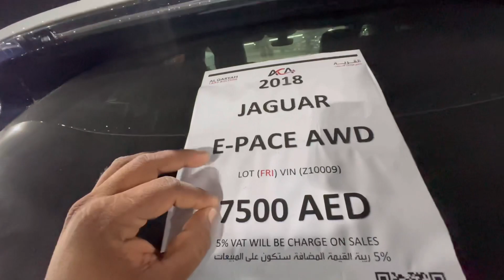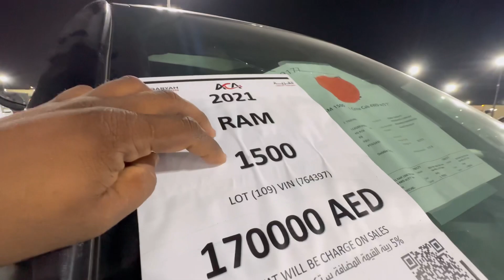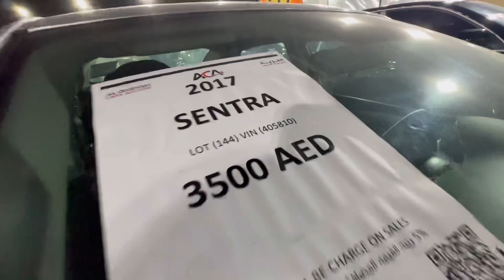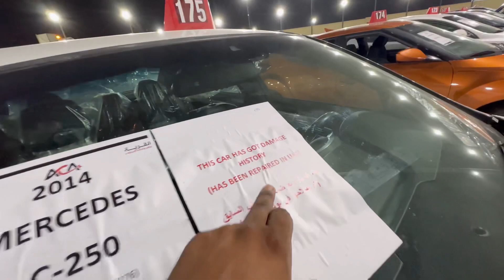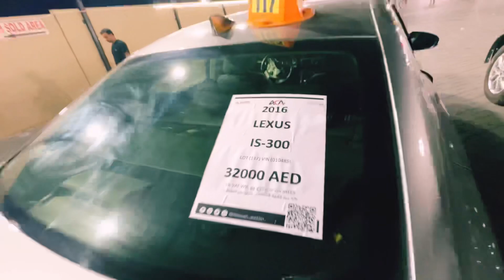American imported cars jaguar only 2500 ki | how to buying used car in dubai | damage cars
This video about ( American imported cars jaguar only 2500 ki
how to buying used car in dubai
damage cars
dubai luxury cars
used cars price in dubai
business

(on This link all cars available)

used car business
used cars business
flipping cars
business news
pre owned cars business
car business
dubai cars business
used car business in dubai
cars business ka tareeka
second hand cars business in dubai
how to start used cars business in dubai
used car yard business
old car business
kerala used car business
used car dealership business
abandoned cars in dubai
dubai cars
supercars in dubai
dubai luxury cars
supercars prices in dubai
dubai
supercar shopping in dubai
luxury cars in dubai
top 5 used luxury cars in dubai
dubai supercars
supercar in dubai
rent a car in dubai
supercars price in dubai
rent luxury car in dubai
dubai supercars with prices
used car price in uae
best luxury cars
luxury car rental in dubai
rolls royce price in dubai
used cars
used car
m.naeem painter
used cars in sharjah industrial area
used car market
sharjah used cars for sale

my location
location in ajman new industrial Area
M.Naeem painter